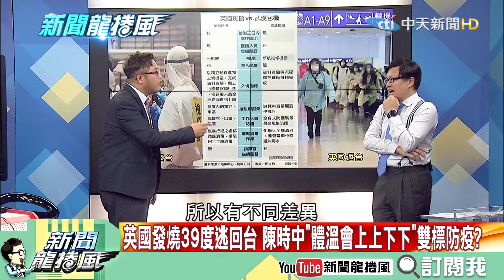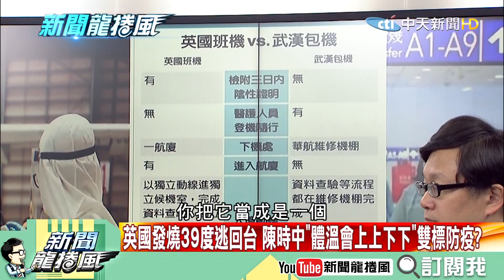《新聞龍捲風》英國變種病毒全球封鎖好害怕！ 發燒39度不禁航 阿中部長「體溫會上上下下」防疫雙標？